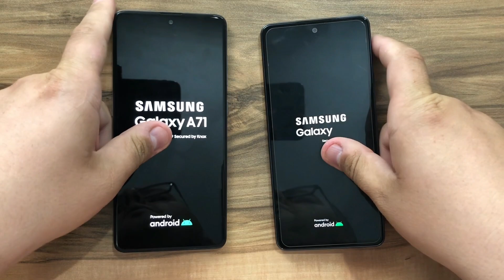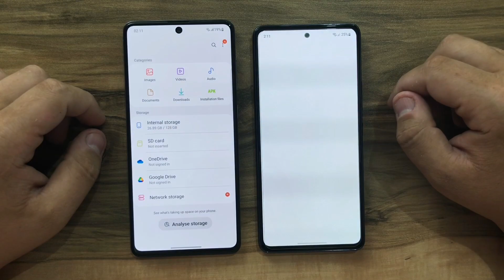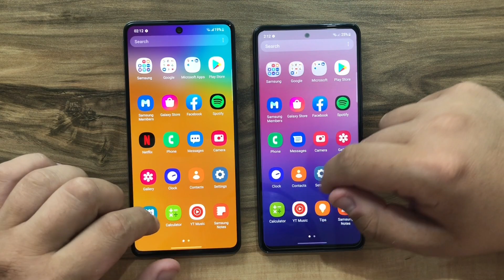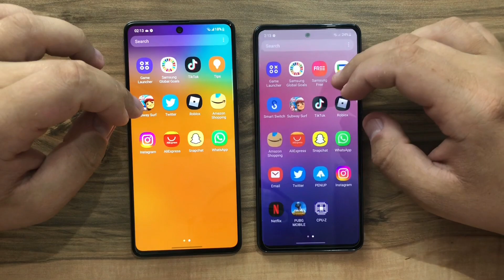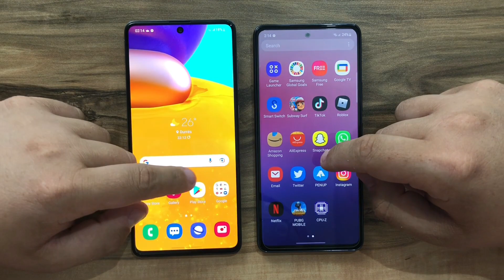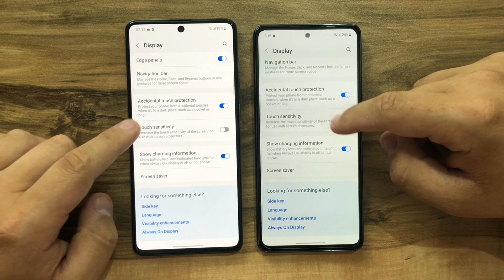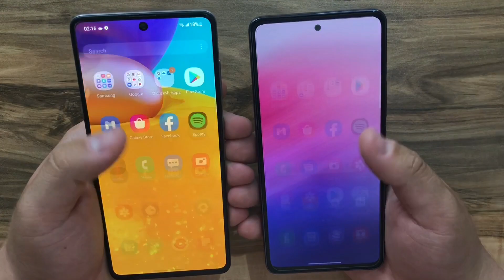Samsung Galaxy A53 5G vs Samsung Galaxy A71 4G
Buy A53,